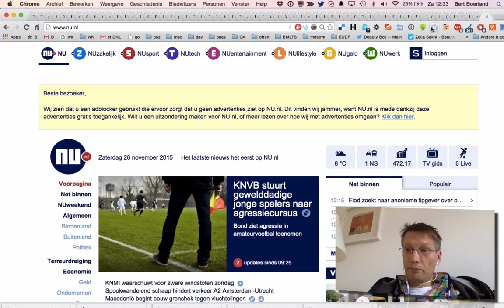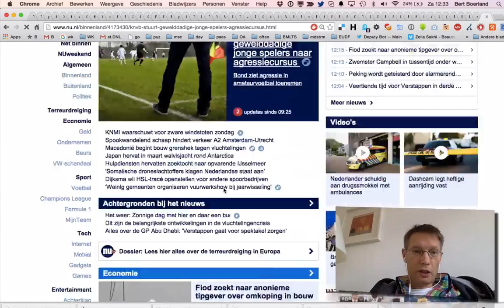[BSOTD] Blocking blockers of adblockers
Block the text of the detaction of the banner blocker